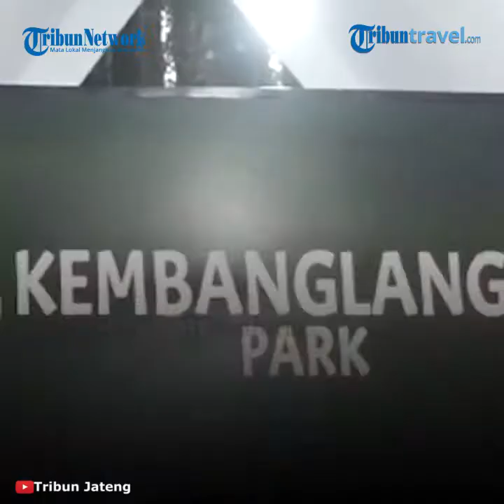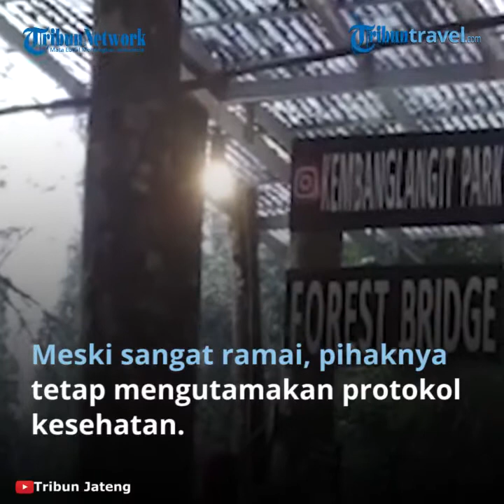Kembang Langit Park Forest Kopi, Tempat Ngopi Berkonsep Alam di Batang yang Instagramble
TRIBUN-VIDEO.COM - Masyarakat di Kabupaten Batang mungkin sudah tidak asing dengan tempat ngopi hits Forest Kopi yang berada di Desa Kembanglangit, Kecamatan Blado.

Kedai kopi dengan konsep alam yang berada di tengah hutan pohon damar ini sudah menyedot masyarakat luas bahkan dari luar daerah Batang.

Selain untuk tempat ngopi, kini Forest Kopi juga bisa menjadi tempat wisata menarik dengan wahana spot foto baru yakni Kembang Langit Park.

Terdapat beberapa spot foto di Kembang Langit Park seperti jembatan di tengah hutan, taman bunga, arena camping ground serta beberapa ornamen arsitektur gaya kafe outdoor yang menawan dipadukan panorama alam hutan damar.

Pengunjung juga nampak asyik berburu foto menggunakan smartpone dan kamera.

Seperti Winda Oktaviyani, meski sudah tiga kali berkunjung ke Forest Kopi tapi dia selalu dikejutkan dengan spot-spot foto baru.

"Ke Forest Kopi sudah tiga kali yaa, setiap kesini selalu ada perubahan baru, wahana spot-spot baru, tempatnya juga asyik buat nongkrong ngopi apalagi konsepnya beda dengan kedai kopi lainnya," ujar warga Pekalongan itu.

Pemilik Forest Kopi, Nanang mengatakan sejak pandemi melanda pihaknya sempat menutup usaha dan memanfaatkan wakti tutup untuk merenovasi dan menambah wahana baru Kembang Langit Park.

"Kami sempat tutup ya dari Maret sampai diijinkan kembali pada pertengahan Juni kemarin setelan simulasi oleh Disparpora dan Dinkes Batang, dan saat libur itu kami merenovasi tempat juga menambah wahana foro Kembang Langit Park," tuturnya kepada Tribunjateng.com, Minggu (23/8/2020).

Dikatakannya, untuk pengunjung saat weekday bisa mencapai 500 sampai 1000 orang dan weekend hingga 1500an orang.

Meski sangat ramai, pihaknya tetap mengutumakan protokol kesehatan seperti memberikan jarak antar meja kursi satu dan lainnya.

"Meja kursi pengunjung sudah kami tata dengan jarak, dan kami juga tekankan protokol kesehatan dari depan sebelum masuk security telah standby cek suhu, meminta pengunjung cuci tangan, memakai masker dan mengisi data diri," jelasnya.

Dengan bekerjasama PT.Perhutani lahan yang digunakan Forest Kopi saat ini telah mencapai 8,8 hektare.

"Kami bekerjasama dengan PT.Perhutani, dengan luas lahan saat ini 8,8 hektare dan insyaallah akan bertambah 10,8 hektare karena akan ada beberapa wahana baru lagi seperti taman air, taman hammock, juga villa," pungkasnya. (din)

Artikel ini telah tayang di Tribunjateng.com dengan judul Berburu Spot Foto di Kembang Langit Park Forest Kopi Batang,
Penulis: dina indriani